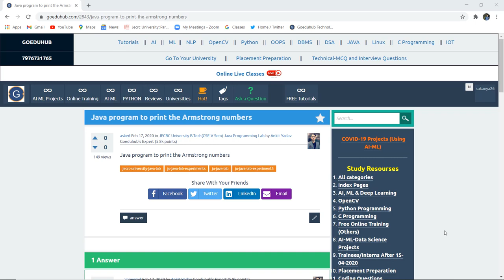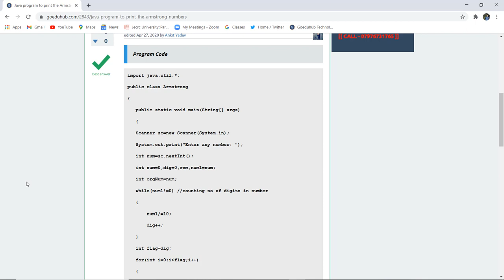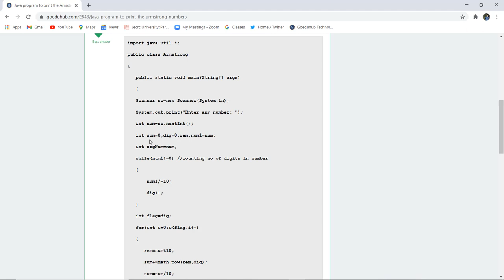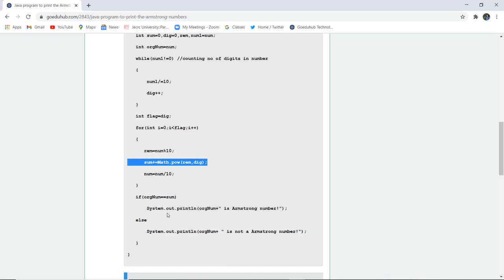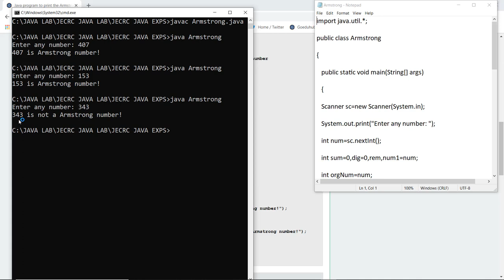Java program to print the Armstrong numbers | Looping Statements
Java program to print the Armstrong numbers